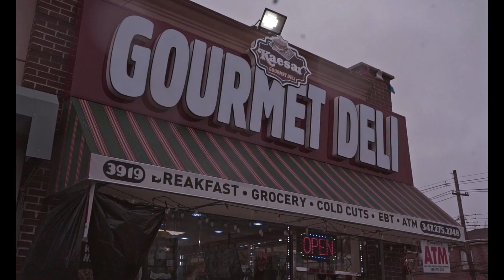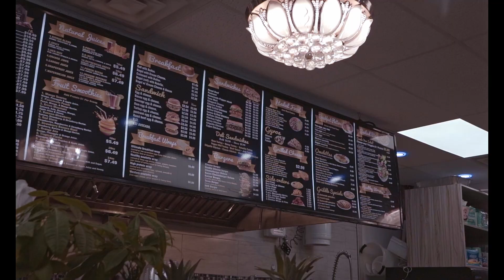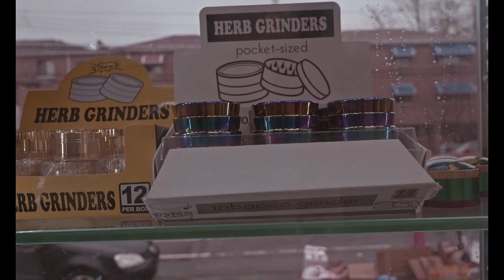A1-RIGHTEOUS. CHOPPED CHEESE OFFICIAL VIDEO SHOT BY : ZACLARSEN